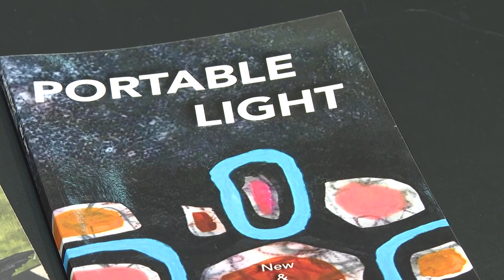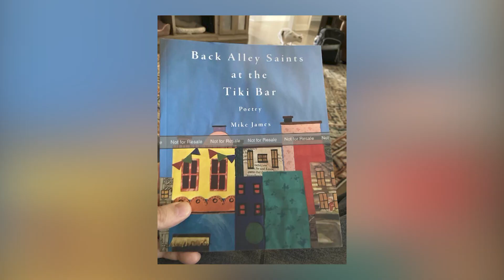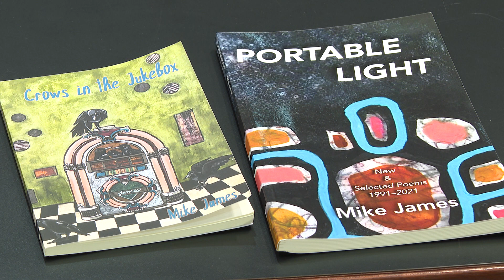New Laureates 2023 (Newsbreak)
Cultural arts Murfreesboro, part of parks and recreation, announce new laureates for 2023. The laureate position is considered a civic appointment, and one of honor. Let’s meet and get to know a little more about this year’s laureates!